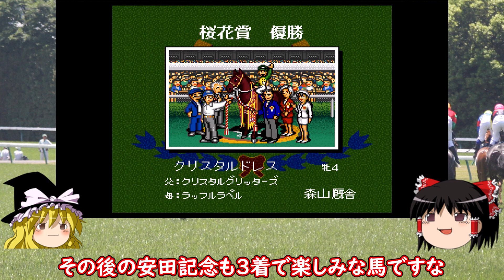【高画質】ダビスタ９６でダービー馬を作る＃１８【ゆっくり実況】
レトロフリークを使い高画質でダビスタをプレイします。
ダビスタは２，３、アドバンス、P以来で９６は初見です。
ダービー馬目指して初期牝馬からまったり育成します。

息抜き動画を作りたいので質問箱を設置しました。